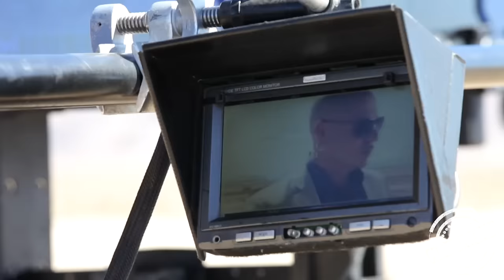Pitbull - Rain Over Me ft. Marc Anthony [Behind The Scenes]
Parte de VidaPrimo, la red principal de videos para la música latina.

Check out behind the scenes footage of Pitbull's "Rain Over Me" featuring Marc Anthony off of Pitbull's new album "Planet Pit" available in stores and online now!